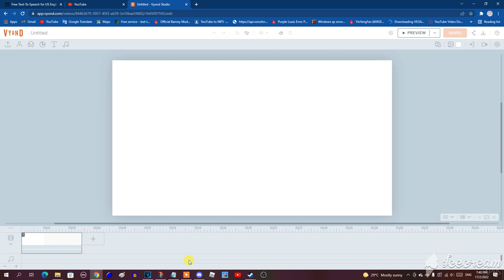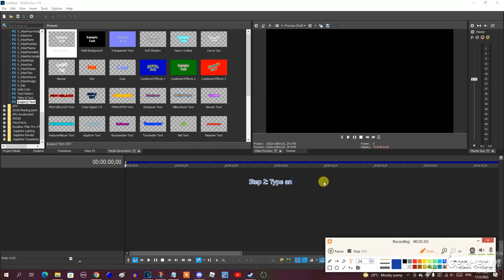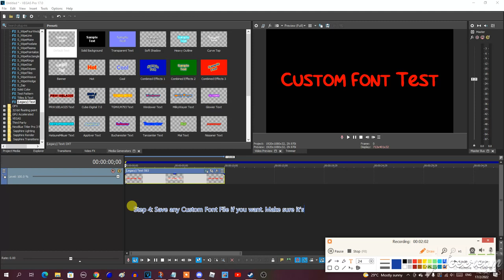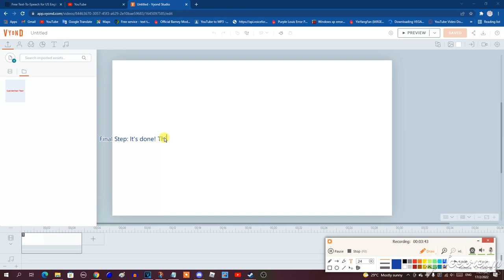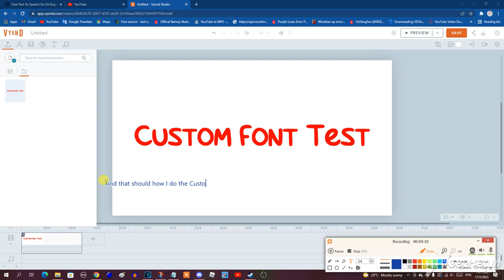How to get Custom Fonts on Vyond Studio without Vyond Subscription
This is how should I get Custom Fonts on Vyond Studio without getting Vyond Subscription. So, here are the following steps:
Step 1: Open Vegas Pro.
Step 2: Type any text if you want.
Step 3: Select any font if you want.
Step 4: Save the Custom Font file if you want. Make sure it's PNG File, not JPEG File.
Step 5: Upload any Custom Font files on Vyond Studio.
Step 6: Wait for it to finish uploading the Custom Font files.
Final Step: Place any Custom Font file on the Vyond Video and it's done.

So, what do you think of my tutorial video?